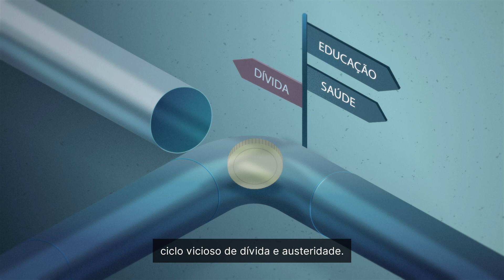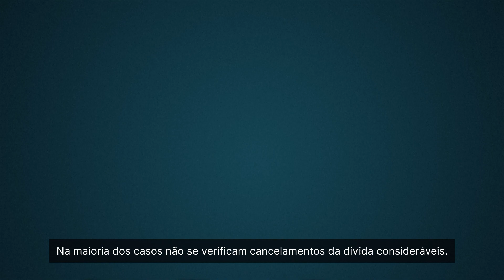The Debt Games - Is there a way out? (Portuguese subtitles)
This video animation shows how the current debt restructuring process is messy and unfair and why we need a multilateral debt resolution mechanism.